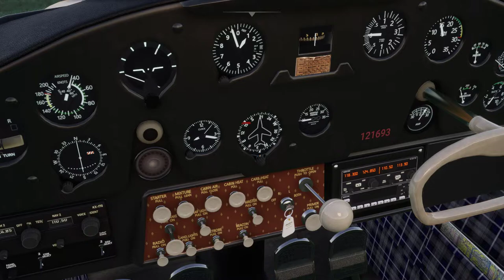Freeware 170B backcountry first test hop in Keene Valley